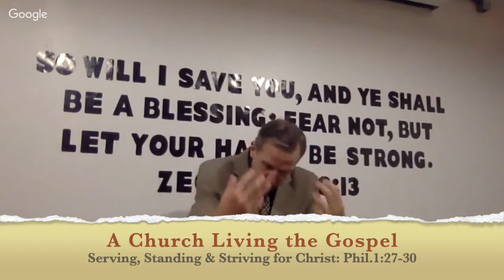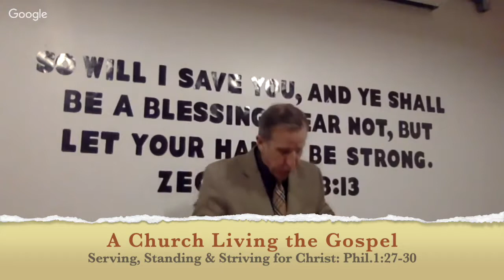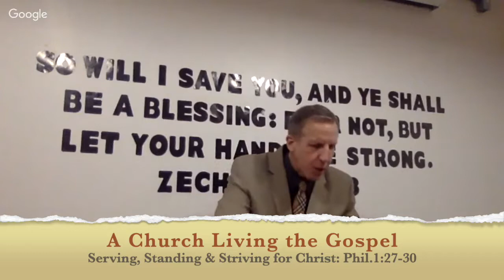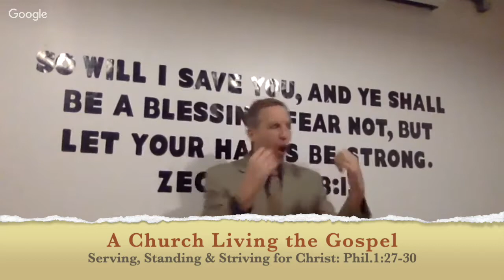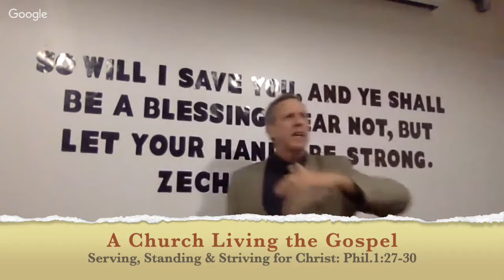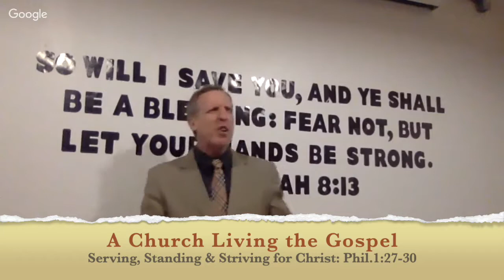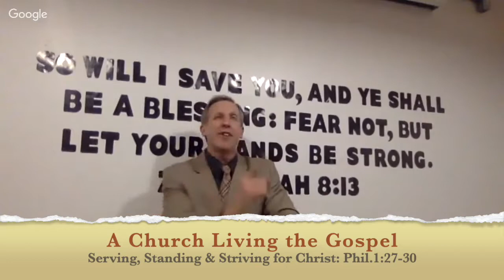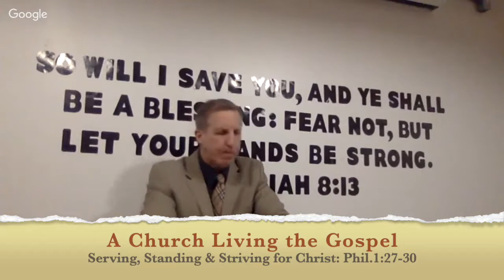A Church Living the Gospel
The Church body is called to live out the Gospel together. Paul points out the Gospel way of obedience, courage & focus.